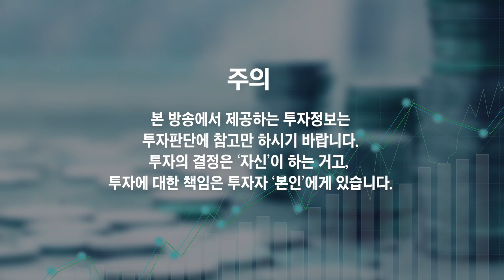부자가 되고 싶으면 시작해야 하는 것 (슈퍼개미 이정윤 세무사)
부자가 되고 싶으면 시작해야 하는 것 (슈퍼개미 이정윤 세무사 2부)
- 슈퍼개미 이정윤